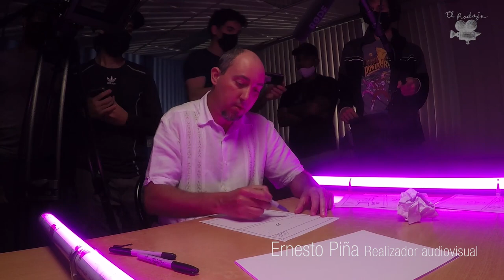EL RODAJE TRAILER